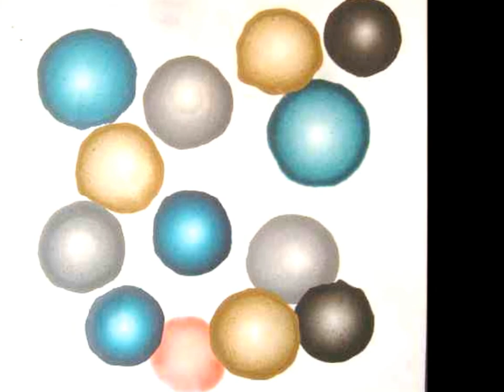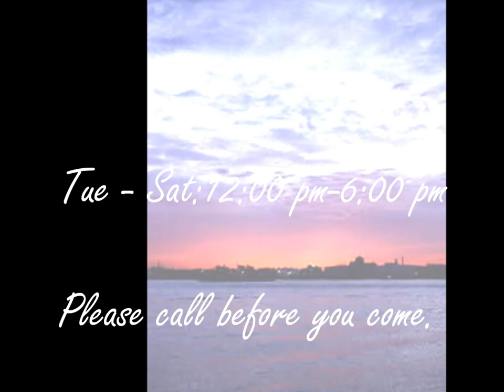Rebecca Camhi Gallery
Rebecca Camhi Gallery in Metaxourgeio, Greece